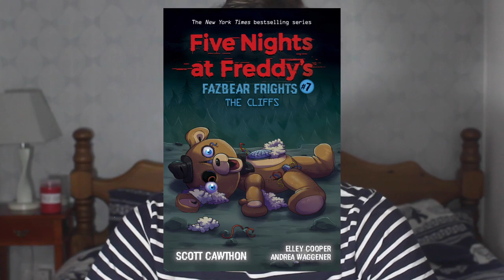Summary of EVERY STORY in Fazbear Frights 1-9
This video covers every single Five Nights at Freddy's: Fazbear Frights story all the way from Into The Pit to Pizza Kit from The Puppet Carver. Hopefully you can take notes from this or just remind yourself on what each story is about, and either way enjoy the video!

The *fantastic* renders that were used in this video were made by:
→ OctaneBlend for ITP Springbonnie
→ PsychoticBilloramic for TBB Eleanor
→ Torres4 for CTW Funtime Freddy
→ _Alexissss for OOS Plushtrap, BC Ralpho, Blackbird and HAS Shadow Bonnie
→ InkBennie for RFOM Ballora
→ Bantranic for DWM Ballora
→ JOYFRED1983 for ITF Fetustrap
→ LazyThePotato for JFT Coils

Timestamps:
0:00 Introduction
0:49 Into The Pit
2:32 To Be Beautiful
4:15 Count The Ways
6:16 Fetch
7:41 Lonely Freddy
9:08 Out Of Stock
10:41 1-35 AM
12:20 Room For One More
14:03 The New Kid
15:48 Step Closer
17:23 Dance With Me
19:08 Coming Home
20:49 Bunny Call
22:19 In The Flesh
24:36 The Man in Room 1280
26:30 Blackbird
28:08 The Real Jake
30:23 Hide and Seek
31:46 The Cliffs
33:12 The Breaking Wheel
35:02 He Told Me Everything
36:56 Gumdrop Angel
38:48 Sergio's Lucky Day
40:21 What We Found
42:28 The Puppet Carver
44:26 Jump For Tickets
46:20 Pizza Kit
48:28 Outro

(っ◔◡◔)っ ♥ I cannot wait for Friendly Face and Prankster! ♥